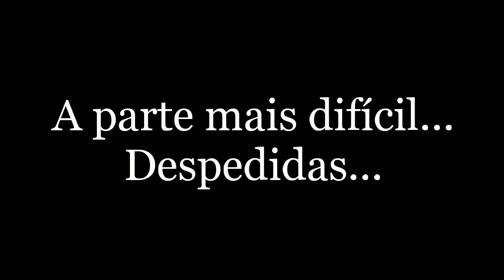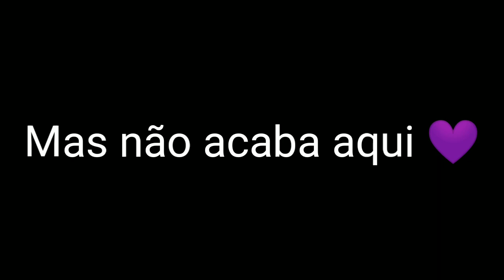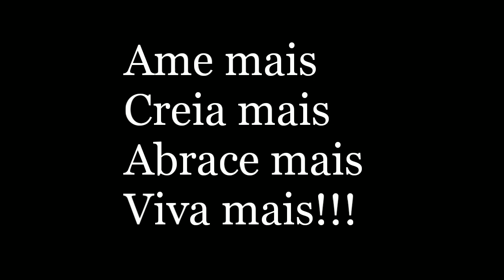ME DESPEDINDO DO PIAUÍ - O VÍDEO MAIS EMOCIONANTE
Saudade nós matamos, lembranças nós guardamos, tristeza nós superamos, amigos nós descobrimos, mas pessoas especiais como você, nós nunca esquecemos♥️
Isto é certo! Ainda tem muita alegria aqui dentro pra distribuir ♥️

Até logo!

Vamos ser luz? 💙

Sejam bem vindos ao meu canal, aqui compartilho um pouco de minha simples vida junto à minha família 💓

PRODUTOS PODEROSOS PARA OS CABELOS